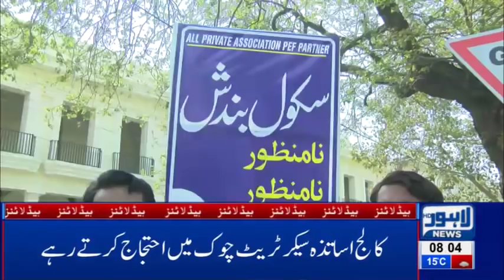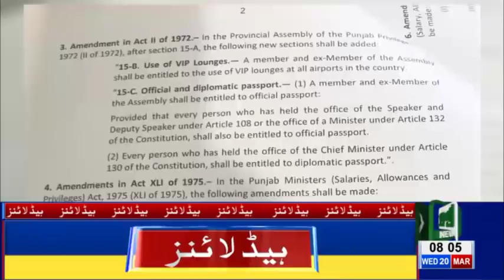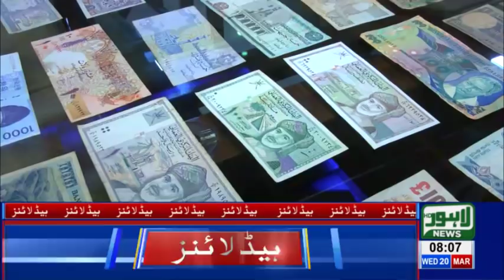08 AM Headlines Lahore News HD – 20th March 2019